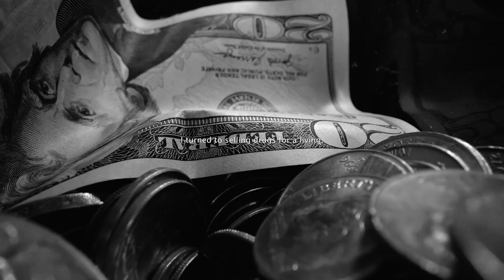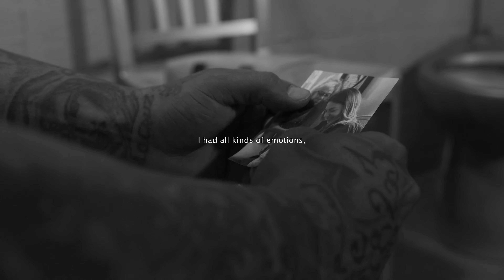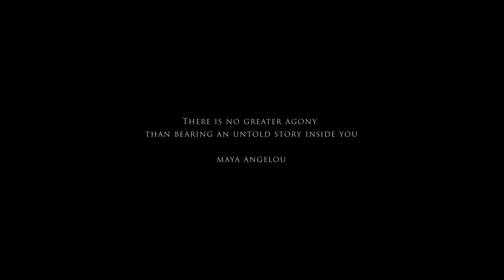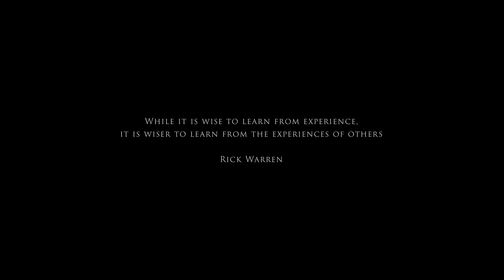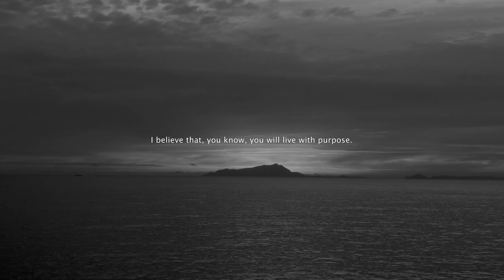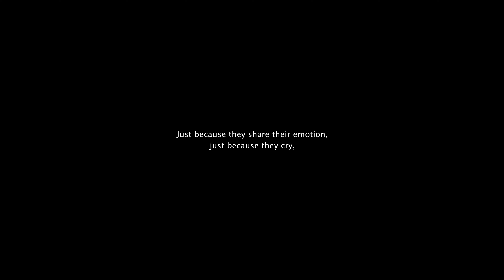MMOF 2020-21 Selected Film (Young Adults): Your Interpretation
Film by: Winston Lim

My Mind On Film 2020-21 Young Adults Category Selected Films

Filmmaker's description of work:
Two young adults sit down and share their mental health stories. Both of them share a commonality in dealing with mental health, by talking to us how they face and overcome it, they aspire to help others who are suffering.

Project Type: Documentary
Runtime: 8 minutes
Completion Date: January 20, 2021
Country of Origin: Malaysia
Country of Filming: Malaysia
Language: English
Shooting Format: Digital
Film Color: Black & White
First-time Filmmaker: No
Student Project: No